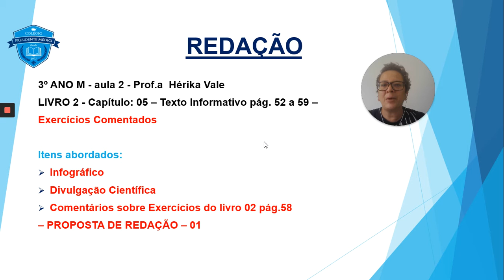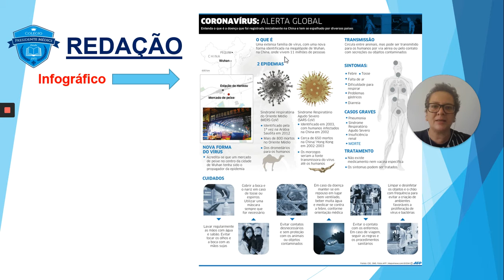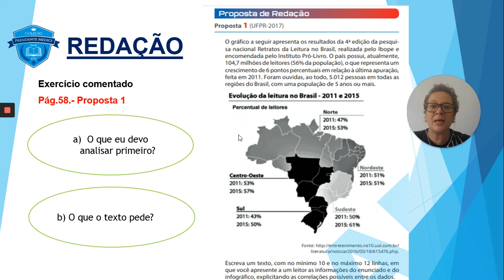3o Médio Redação Cap 05 Texto Informativo Exercícios Comentados